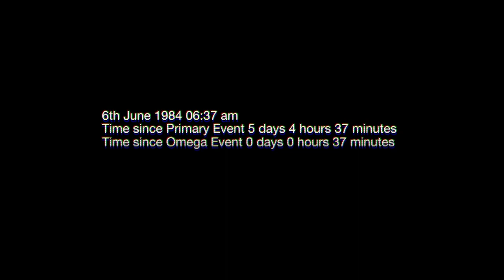Everybody's Gone to the Rapture Teaser trailer